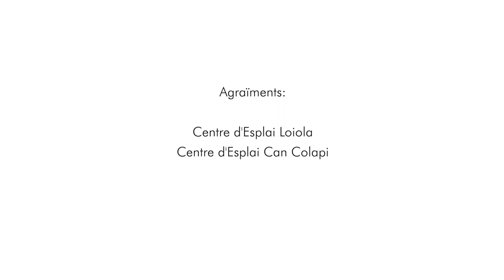Els Tòxics - I tu què en penses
Al sisè vídeo de la iniciativa "I tu, què en penses?", joves del Centre d'Esplai Can Colapi i el Centre d'Esplai Loiola ens expliquen com els agradaria que parlessin amb ells de l'alcohol i les drogues. Creuen que tenen tota la informació que necessiten? Com s'informen habitualment? Com els agradaria rebre aquesta informació?

00:00 Els tòxics
00:40 Creus que estàs prou informat?
01:45 Com t'ha arribat aquesta informació?
02:13 Com t'agradaria rebre aquesta informació?

COMPARTEIX i fes sentir la teva veu!